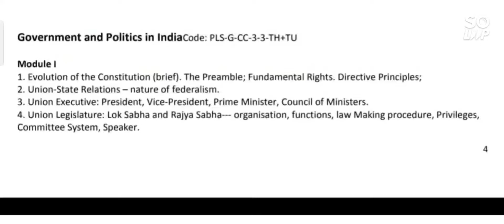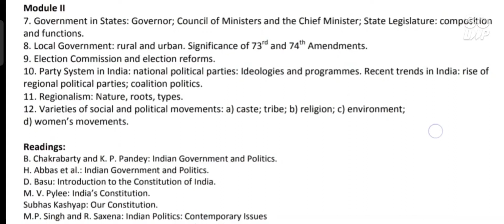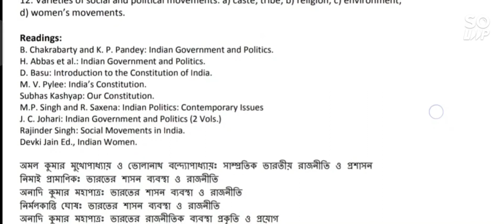CBCS SYLLABUS / POLITICAL SCIENCE-GENERAL/CC3/ SEMESTER 3/READING BOOKS SUGGESTIONS 😊2021